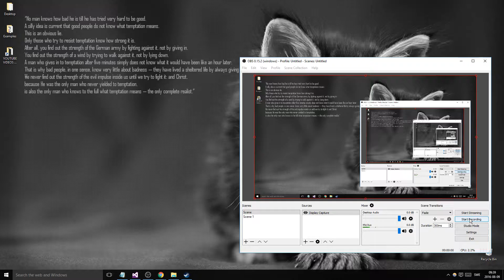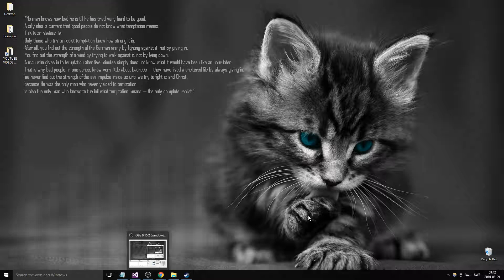Math channel introduction